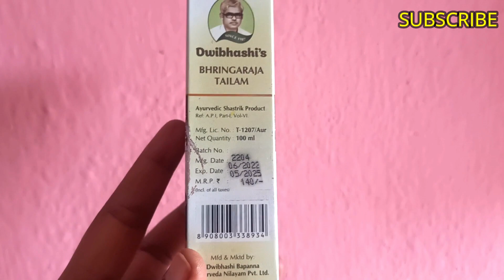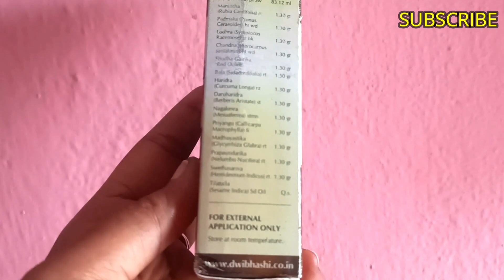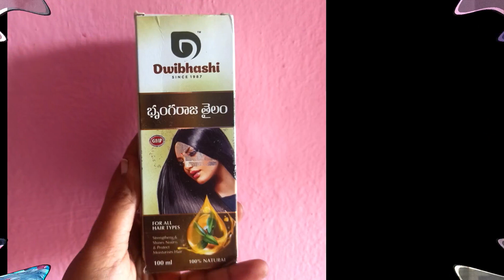How to use Bringraj Hair oil For Hair Growth|భృంగరాజ తైలం|Dwibashi Bringraj HairOil Review in Telugu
In this video shown How to use Bringraj hair oil for hair growth.